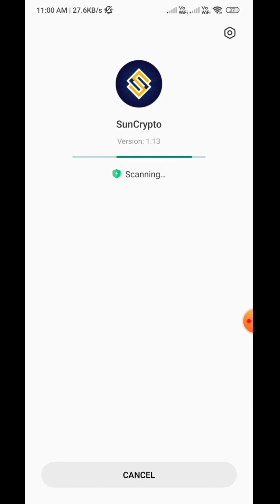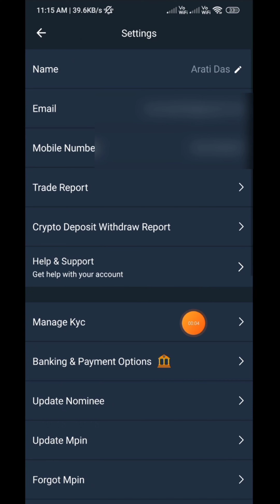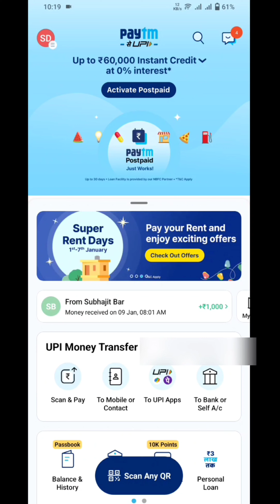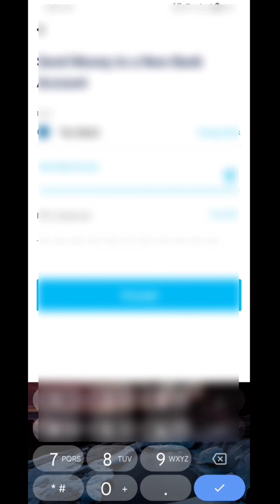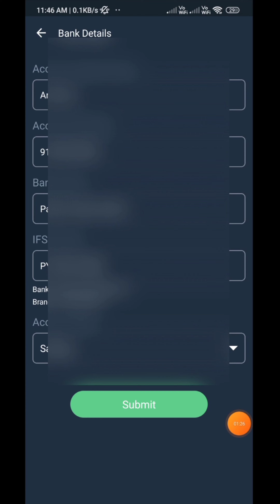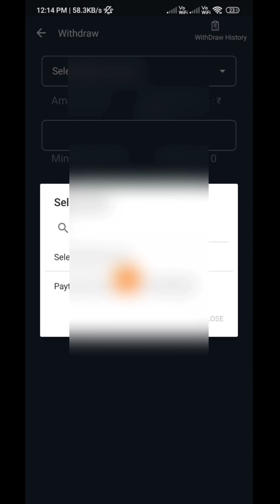Sun Crypto New Refer And Earn Offer ! Earn ₹100 On Signup and ₹100 Per Refer ! Suncrypto INR deposit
my favourite Product shop

visit again.